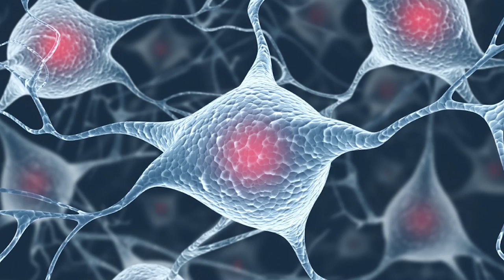Medicine Isn't Just About Doctors. Explore Medical Research!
Meet Melissa Kemp, an assistant professor in the Kemp Lab at Georgia Tech. Melissa’s research involves looking at how cells perceive their environments, with the goal of building a computer model of how antioxidants work in cells.